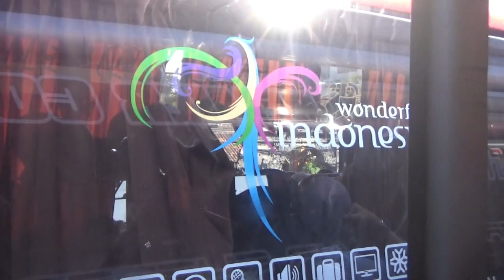BERANGKAT NONTON BARONG II YEL YEL GAK BAHAYA TAAA